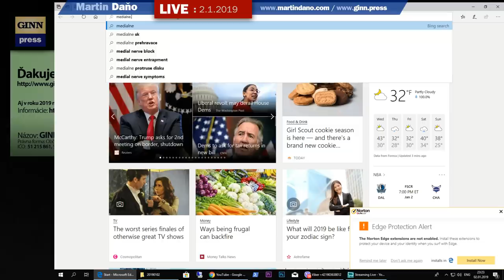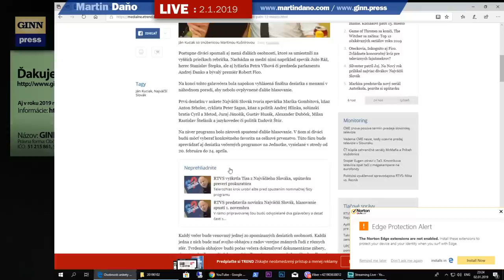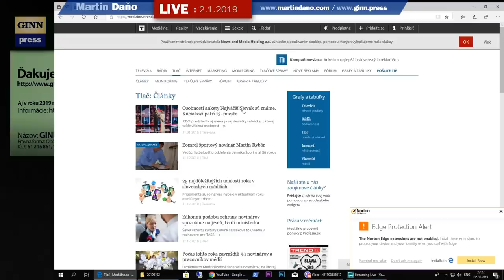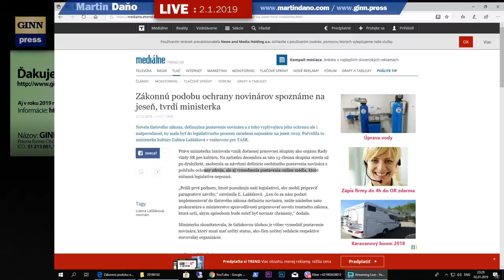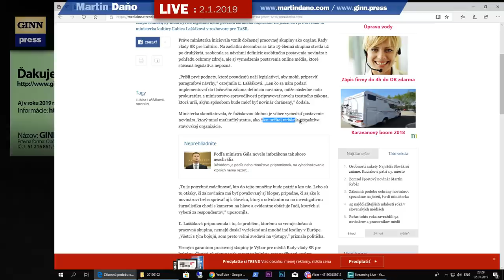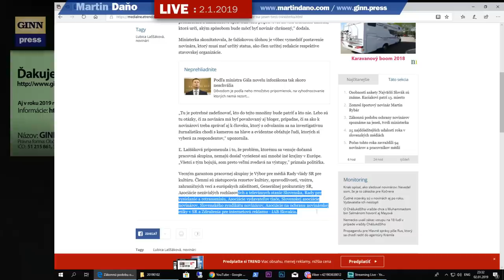Live: Kto je tu novinár? Vitajte v Novom roku. Daňo, Danko, Pellegrini, Gašparovič a Kažimír #11.2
Ide sa robiť zákon o tom kto je a nie je novinár.  A ďalšie pikantnosti.
Miesto: Bratislava
Osoby: Andrej Danko, Peter Pellegrini, Ivan Gašparovič, Peter Kažimír, Rastislav Kavický, Vivien Menteová, Juraj Vrablanský, Martin Daňo
Iné: megalodon, gorila, nakrúcanie, politika, vláda, parlament, SMER-SD, demokracia, totalita, smrť, genocída, národ